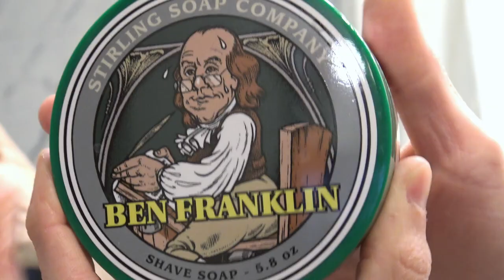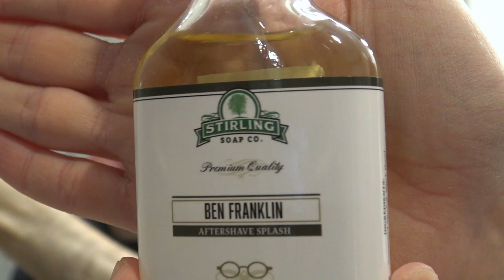Timeless Razor 0.45mm - Treet Platinum - Stirling Ben Franklin Linea - Simspon Chubby 2 Synth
Oggi utilizzo Timeless Razor 0.45mm , Stirling Ben Franklin Linea , Simpson Chubby 2 Synth e Treet Platinum . Timeless Razor 0.45mm è un rasoio di sicurezza Closed Comb in alluminio che ritengo personalmente perfetto e molto equilibrato, nonostante il peso leggerissimo poiché in alluminio. Timeless Razor 0.45mm è un rasoio di sicurezza caratterizzato da una qualità costruttiva superba, solido e senza particolari imperfezioni. Timeless Razor 0.45mm si caratterizza per una testina Closed Comb davvero valida, molto scorrevole, molto dolce ma sempre caratterizzata da una elevata capacità di andare in profondità se usata con una lametta performante. Dotato di un grip molto buono, il rasoio Timeless Razor 0.45mm è apprezzato da molti tonsori non solo per il suo design ma anche per la sua elevata efficacia e dolcezza e per il suo stile unico.  Useremo il rasoio Timeless Razor 0.45mm in accoppiata ad un sapone da barba Americano, una pasta di sapone ed un brand di ottima qualità ed apprezzato oramai da molti tonsori e che ho utilizzato tra i saponi di Stirling . Si tratta di Stirling Ben Franklin. Stirling Ben Franklin ha una profumazione molto particolare e davvero buona, decisamente potente e persistente. Stirling Ben Franklin ha una profumazione molto particolare, dove incenso, noce moscata e chiodi di garofano si mixano in maniera armoniosa, davvero ottima per chi è alla ricerca di un sapone da barba invernale ed estremamente elegante. Stirling Ben Franklin è in grado di lasciare un post rasatura ottimo. Come pennello da barba utilizziamo un pennello da barba di casa Simpson in fibre sintetiche. Si tratta di Simpson Chubby 2 Synth. Quest’oggi come detto utilizzo Simpson Chubby 2 Synth, con un ciuffo sintetico fenomenale nonostante gli anni, con punte morbide ed un backbone medio sostenuto. Simpson Chubby 2 Synth è in grado di donare un ottimo massaggio in viso in face lathering, oltre ad avere la forza di smuovere serenamente la barba prima del passaggio del rasoio di sicurezza. Come lamette da barba ho scelto le lamette Treet Platinum, lamette ottime, taglienti, scorrevoli ed efficaci. Concludiamo la rasatura in bellezza utilizzando un aftershave lo stesso della linea Stirling, ovvero Stirling Ben Franklin, con un ottima profumazione di incenso, noce moscata e chiodi di garofano.

Ci vediamo presto con nuove sbarbate!

Buone Sbarbate - Rasatura Tradizionale – Shave Like Your Grandpa